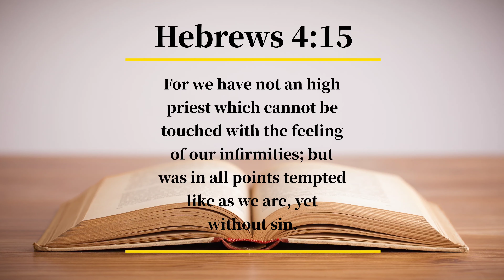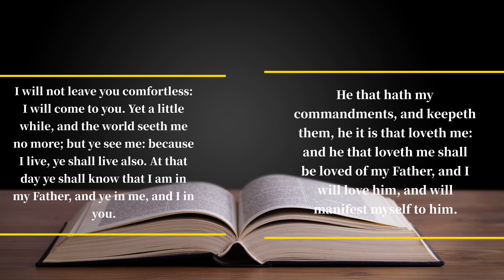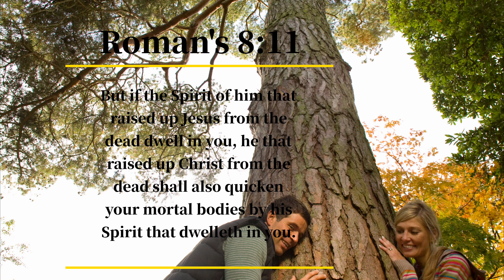THOR LOVE AND THUNDER-A CHRISTIAN'S P.O.V.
This may be the first MCU movie I wouldn't recommend that Christian's watch.  although there is much to enjoy and some that have a gospel take away, alot of that is overshadowed by them crossing boundaries in regards to what it means to be a religious person, making light of the relationship between a person of faith and thier God(god, gods, etc), and so much more.  watch this video and find out.